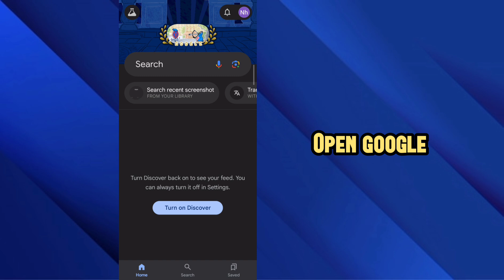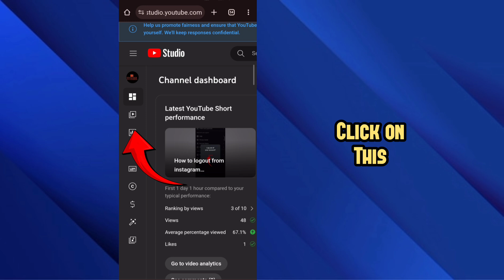Youtube live subscribers count kaise kare||How to see subscribers countdown on mobile